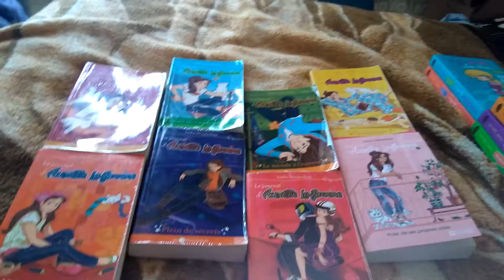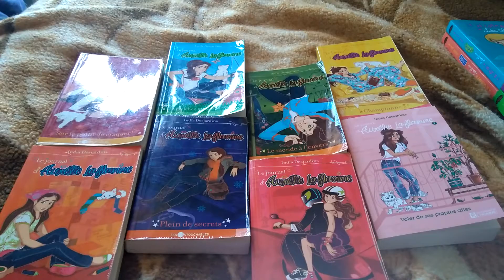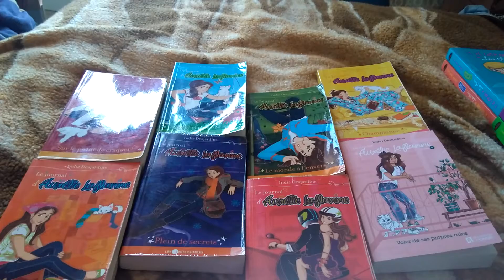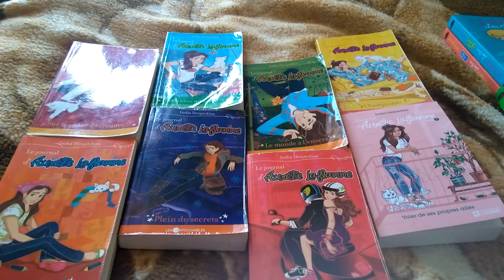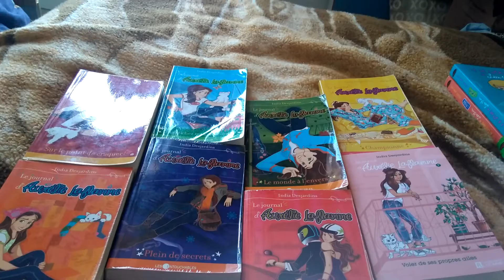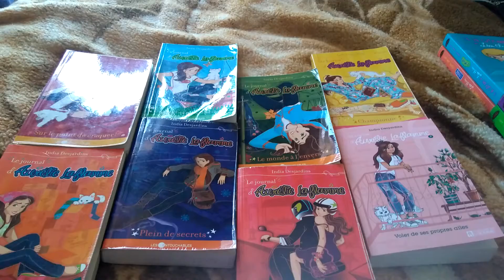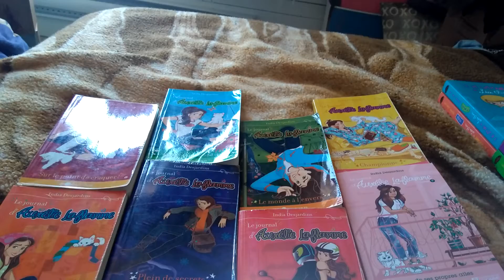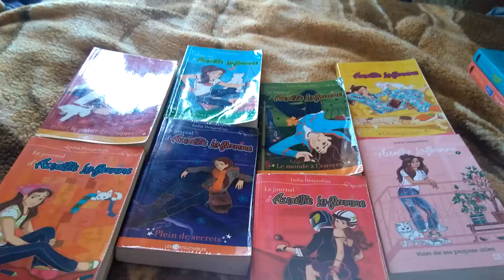Octobre #6 Le party d'Halloween!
Enfin, la fin du mois d'octobre!